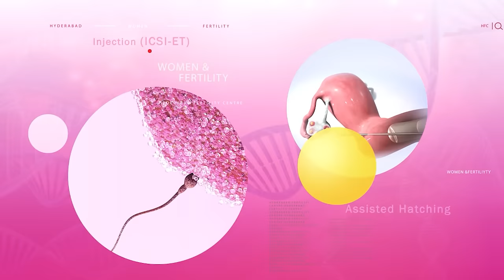బిడ్డ ఆరోగ్యంగా పుట్టాలంటే 9వ నెలలో ఈ జాగ్రత్తలు తప్పవు || Precautions In 9th Month Of Pregnancy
The most crucial part of pregnancy is 9th month, in this month taking necessary precautions are very important. While during the diet you need to maintain 60% of the diet will be carbohydrates and 40% should have carbohydrates. In ninth month should not take much fat and carbohydrates. Least amount of carbohydrates is very important, but it should not exceed more than 40%. You should have more dolls, carbohydrates, cheers, chicken all these are increasing the muscle of the baby. Secondly 38-41 weeks of time fray are very important to baby's’ brain, because maximum brain development happens in that time. The commonest  symptom in  9th month of pregnancy acid reflux, that means  after eating whenever  the patient lies done, there is some  acid coming up  in the throat, and patient feels  burning sensation,  breathlessness,  she  is  restless. Many at times we tell these patients to have early dinner at night and have  something like cold milk before going to sleep . Sometimes if the patient is very uncomfortable we tell the patient to sleep in the sitting position for 2  to  3  hours and  then lie down completely  flat.  Another common symptom in pregnancy is lightening.  Here  what  happens is the head which is  still now floating, around 8 and  half  months of  pregnancy, starts getting  engaged, and when the head is  getting engaged,  that is  lower down in the pelvis,  she  feels pressure on the  bladder  and rectum. So there is a frequent urination urge in the night and she is not able to sleep well. Sometimes she feels pressure on the rectum also because the head has lowered down in the pelvis.

ప్రసవానికి ముందు కనిపించే లక్షణాలు ఇవే | Symptoms Of Labor Pain | HFC Us at Facebook
Common causes of infertility problems in women - Ovulation problems - Endometriosis - Poor egg quality - Polycystic ovarian syndrome - Tubal factors - Unexplained fertility problems - Get expert guidance from the IVFspecialist - pregnancy and parenting experts today.Top IVF Clinic India, IVF Infertility Clinic, IVF Fertility Center HyderabadContact us Today:: Start Creating your IVF Success story with usHyderabad Women And Fertility CentreFor Treatment